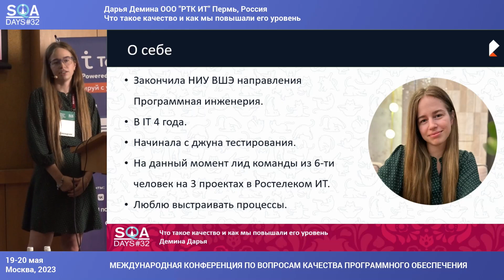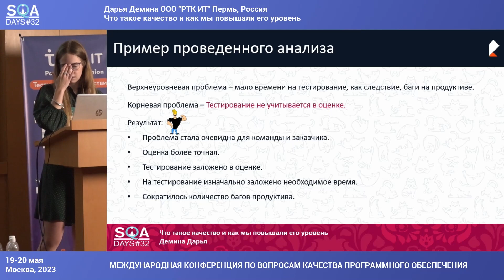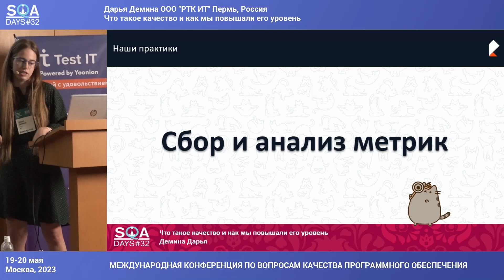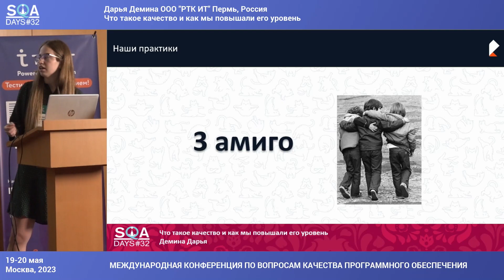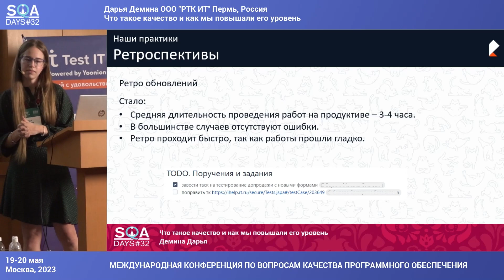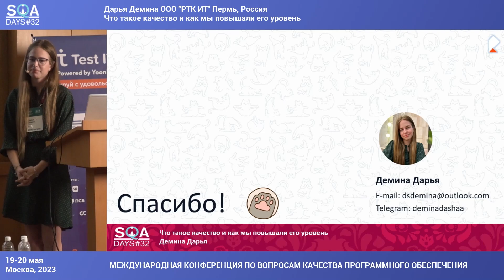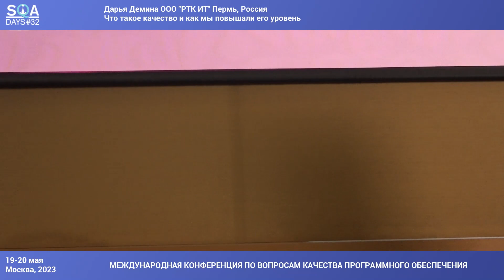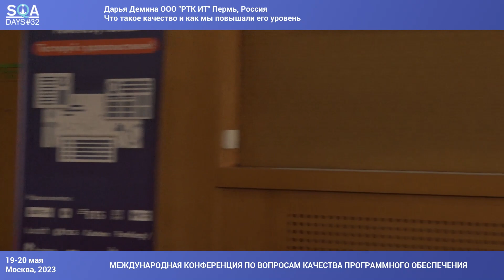Что такое качество и как мы повышали его уровень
Доклад Дарьи Деминой на конференции SQA Days #32
19-20 мая 2023. г. Москва Россия